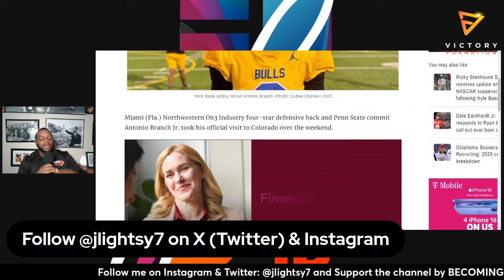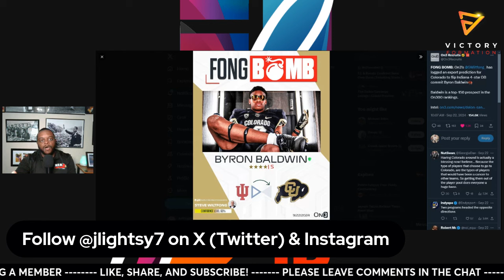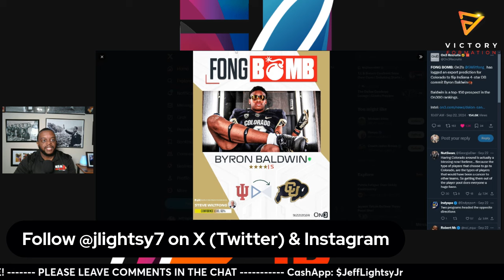Colorado HAIL MARY win leads to BIG TIME flips on the recruiting trail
It looks like Coach Prime and the Buffs are winning on and off the field.

After their second straight 3-1 start to the season Deion Sanders and the Colorado Buffaloes seem to be hitting their stride on the recruiting trail as well.

As 4-star DB Antonio Branch Jr has flipped his pledge from Penn State to CU.

It also looks like ANOTHER 4-star DB could be ready to make the same move.

Lets talk about how big that win over Baylor was and what it means for the future of Coach Sanders Buffaloes.